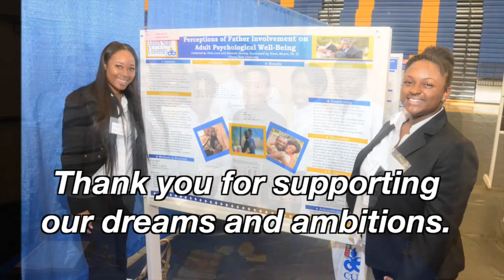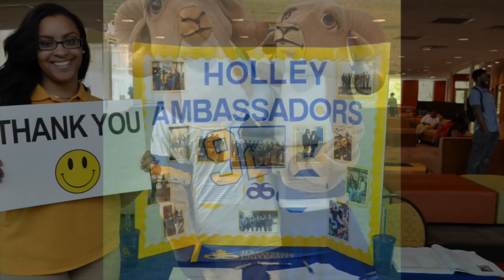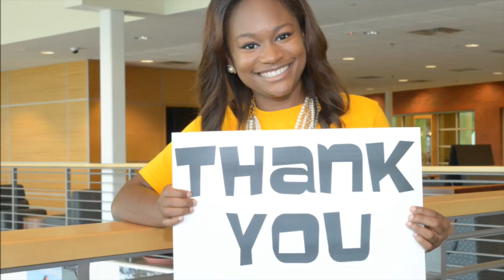Donors, Thank You for Giving to ASU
Albany State University would like to thank our donors, who help students achieve their dreams, which often exceed their financial means. View this video which include students, faculty and staff, describes their experiences, made possible by your support.